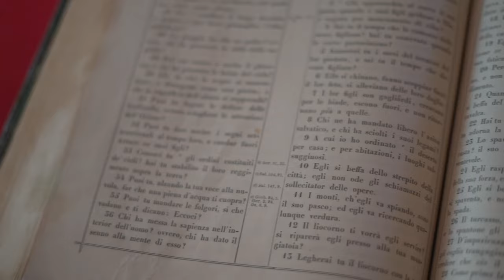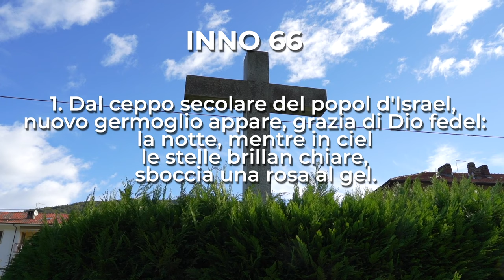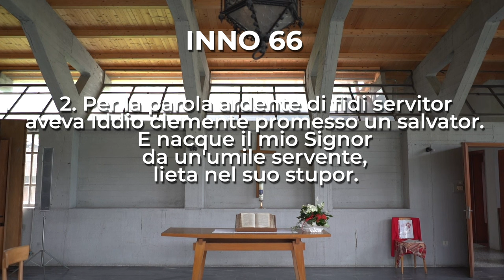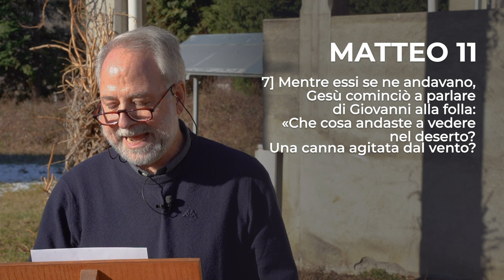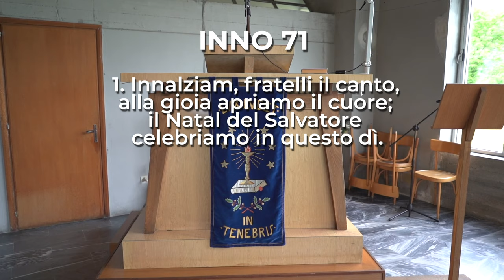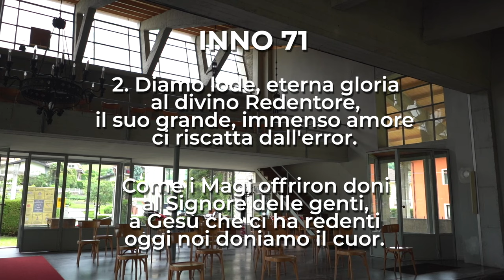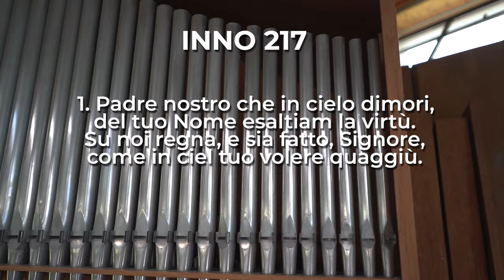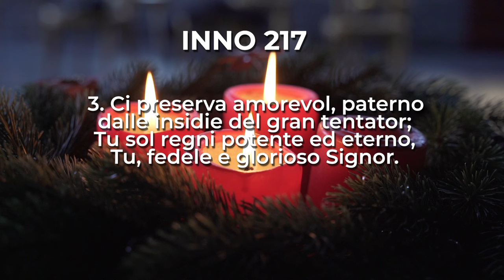Matteo 11, 2-10 | Culto Evangelico Valdese - 17 dicembre 2023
𝗖𝘂𝗹𝘁𝗼 𝗘𝘃𝗮𝗻𝗴𝗲𝗹𝗶𝗰𝗼 𝗩𝗮𝗹𝗱𝗲𝘀𝗲 di Domenica 𝟭𝟳 𝗗𝗶𝗰𝗲𝗺𝗯𝗿𝗲 2023, a cura della pastora 𝗘𝗿𝗶𝗸𝗮 𝗧𝗼𝗺𝗮𝘀𝘀𝗼𝗻𝗲.

Il testo della predicazione è 𝗠𝗮𝘁𝘁𝗲𝗼 𝟭𝟭, 𝟮-𝟭𝟬.